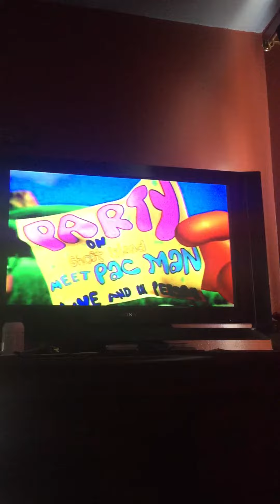oH GOD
The back cover and game manual refer to the main villain as "Toc-Man"